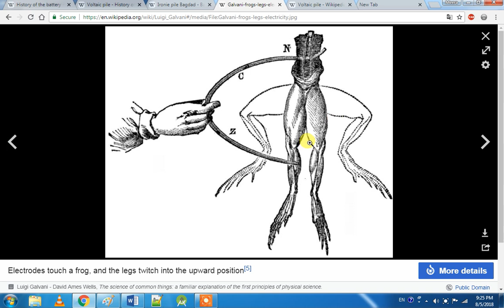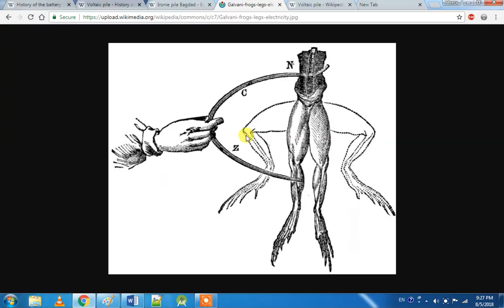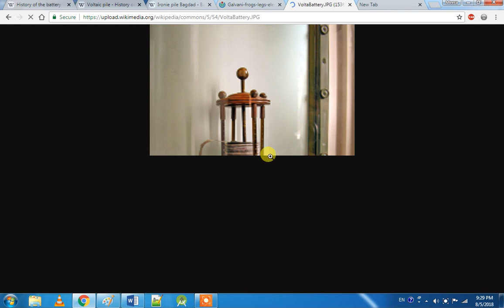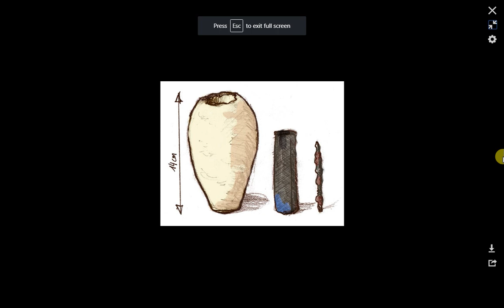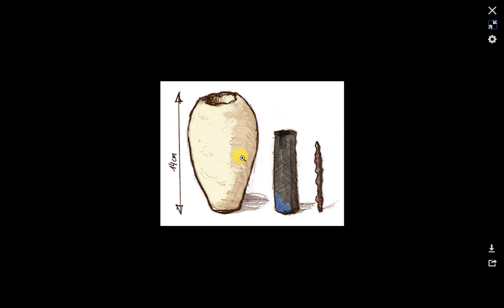பேட்டரி எவ்வாறு கண்டுபிடிக்கப்பட்டது தெரியுமா History of battery in Tamil